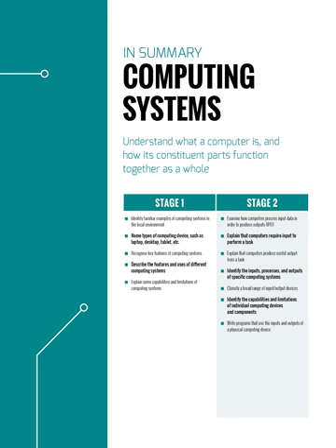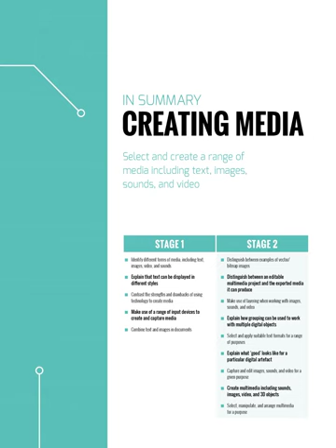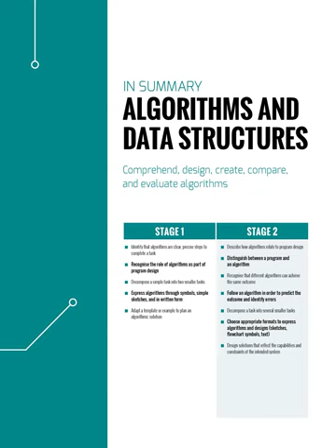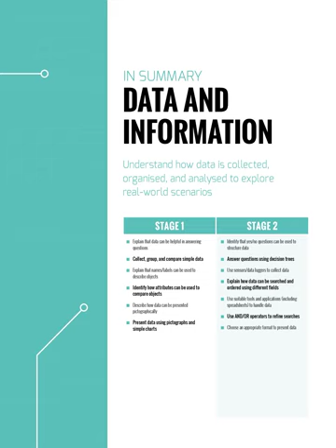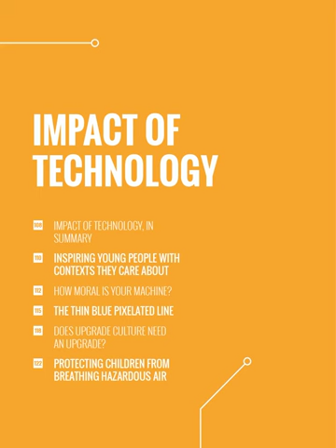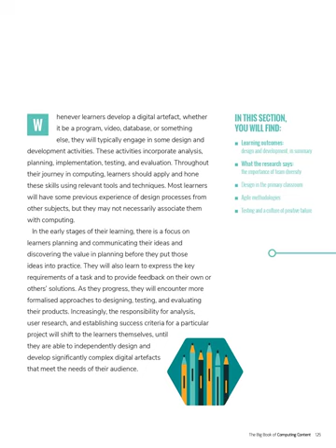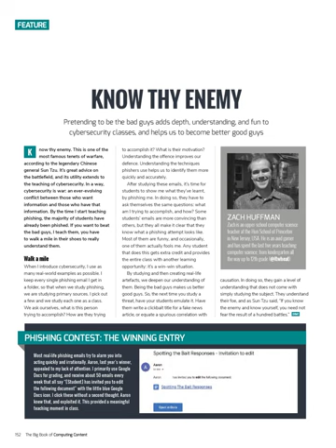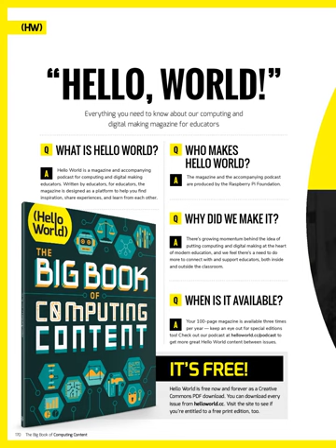Hello World- The Big Book of Computing Content- Raspberry Pi- Studiouz Learning- Quantum Computing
Studiouz Learning
Hello World is published by the Raspberry Pi Foundation, 37 Hills Road, Cambridge, CB2 1NT. The publisher, editor, and contributors accept no responsibility in respect of any omissions or errors relating to skills, products, or services referred to in the magazine.

COMPUTING SYSTEMS,
IN SUMMARY
 WHAT IS A COMPUTER?
Computing systems as foundational knowledge
 THE IPO MODEL
The importance of the IPO model to all aspects of computing
 AND OR NOT
Hands-on Boolean logic gates
 MINECRAFT
Exploring logic gates in Minecraft
 QUANTUM COMPUTING
Introducing the world of quantum information
 CREATING MEDIA, IN SUMMARY
 THRESHOLD CONCEPTS
Defining, identifying, and approaching the teaching of threshold concepts
 ART AND COMPUTING
Art, creativity, and computer science
 D-ANIMATED FILM
Democratising digital culture with D-animated film
 LEADING WITH CONCEPTS
Separating the learning from the tool
 PROGRAMMING, IN SUMMARY
 BLOCKS TO TEXT
The transition from block- to text-based programming
 LEVELS OF ABSTRACTION
Different perspectives when programming
 TEACHING CHILDREN TO CODE
The benefits of coding
 THE WIDER CURRICULUM
Introducing programming through the broader curriculum
 PROGRAMMING ASSESSMENT
A comprehensive approach to assessing a program
 DATA AND INFORMATION,
IN SUMMARY
 DATA LITERACY
Fostering data literacy competencies
 VISUALISATIONS
Captivating data visualisations
 REAL-LIFE DATA
A project to bring data to life
 BIG DATA
Teaching databases using big data
 ALGORITHMS AND DATA STRUCTURES, IN SUMMARY
 IN DEFENCE OF PSEUDOCODE
The power of pseudocode
 CONFIDENCE AND PERSONALITY
The links between computational thinking and personality
 FROM FAKEBOT TO BEE-BOT
Learning to program with Fakebots
 ABSTRACTION
Teaching abstraction skills
 NETWORKS, IN SUMMARY
 TEACHING APPROACHES
The themes and tiers model
 FILIUS
A tool to liven up networking lessons
 THE JOURNEY OF NETWORKING
Exploring the history of networking
 THE PRINCIPLES OF NETWORKING
Using Packet Tracer
ARTIFICIAL INTELLIGENCE
 ARTIFICIAL INTELLIGENCE, IN SUMMARY
 AI ETHICS
Engaging children with AI ethics
 BIG IDEAS
Big ideas in AI education
 POPBOTS
AI for preschoolers
 THE HISTORY OF AI
Snapshots from history to engage learners
 AI IN ACTION
Kick-starting discussions on AI
 DESIGN AND DEVELOPMENT, IN SUMMARY
 WORKING INNOVATIVELY
The importance of team diversity
 ONE DESIGN, THREE WAYS
Design in the primary classroom
 AGILE METHODOLOGIES
Working like a software developer
 TESTING
Promoting a culture of positive failure
 EFFECTIVE USE OF TOOLS,
IN SUMMARY
 THE DIGITAL DIVIDE
Bridging the digital divide
 SUPPORTING SEND STUDENTS
Key digital skills for SEND learners
 A WHOLE-SCHOOL APPROACH
The benefits of embedding digital skills across the curriculum
 TABLETS
Using tablets to enhance cross-curricular learning
 PHOTOGRAPHY
Creating young digital artists
 LOGGING ON
Getting the basics right
 SAFETY AND SECURITY, IN SUMMARY
 ONLINE SAFETY
What learners think they know and what they actually know
 LESSONS FROM INDUSTRY
What students can learn from the cybersecurity industry
 DISCRETE ONLINE SAFETY
Rethinking how we can approach online safety teaching
 ONLINE LEARNING
Safeguarding in online lessons
 BRINGING CYBERSECURITY TO LIFE
Activities and tools to engage learners
 KNOW THY ENEMY
Learning to think like a hacker
 CARRY ON HACKING
Why we should teach children to hack
 IMPACT OF TECHNOLOGY,
IN SUMMARY
 CONTEXTS TO INSPIRE
A framework of ideas, technology, and skills
 MORALS AND ETHICS
The moral and ethical dimension of computing education
 HACKING AND THE LAW
What the law says about hacking
 UPGRADE CULTURE
The environmental impact of technology
 AIR POLLUTION PROJECT
Engaging health and environmental contexts